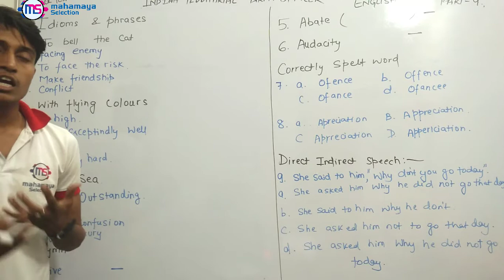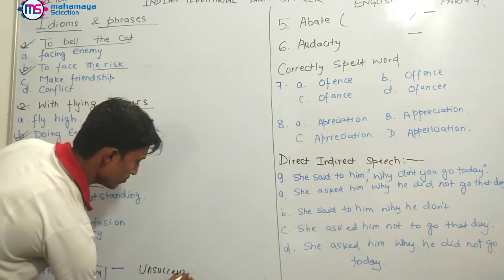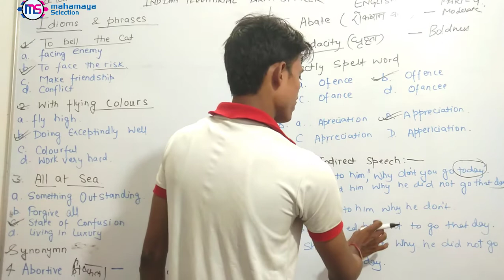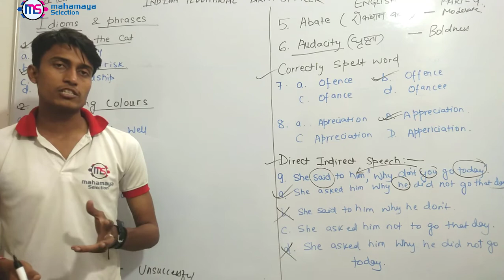Indian Territorial Army Officer Mock Test Paper Important English Questions Part-9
Learn about Indian Territorial Army Officer Mock Test Paper Important English Questions Part-9